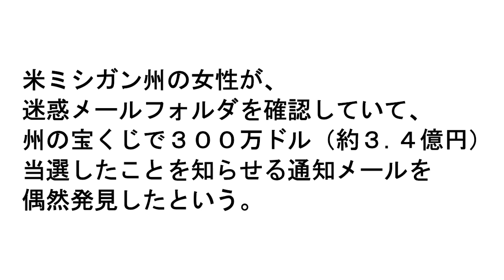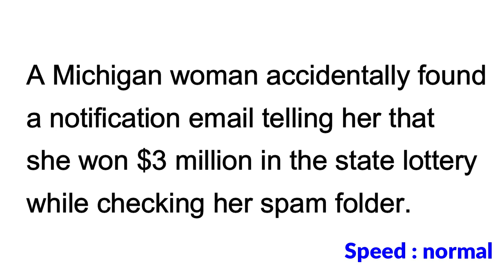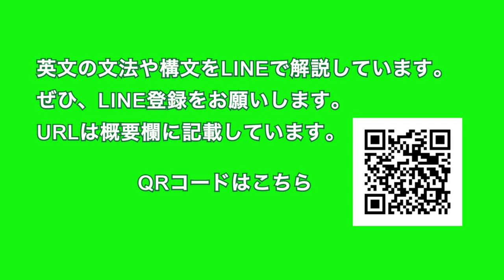【米女性、『迷惑メールフォルダ』に３.４億円当選宝くじ】U.S. Woman Finds $3m Lottery Ticket in Spam Email…2022年1月27日 毎日１分！英字新聞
宝くじで３.４億円。。。想像もつきません。

しかし、こんな感じで当選を見逃している人はかなりいそうな気がします。それにしても15年くらい前は電子的なコミュニケーションはメールが主役でしたが、今は、LINE、メッセンジャー、チャットワークなどを使う機会が増え、逆にメールは激減しました。

メールを丸一日開かない日もあるくらいです・・・・

（裏）小津安二郎の「東京暮色」を見ましたが、学生の時に見た印象とはまるで違う・・それだけ自分が歳を重ねたか